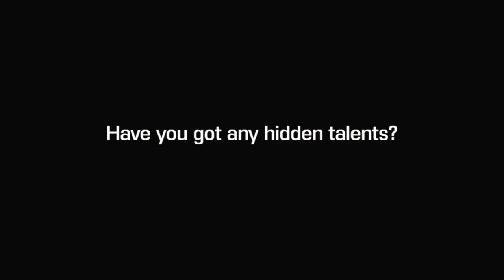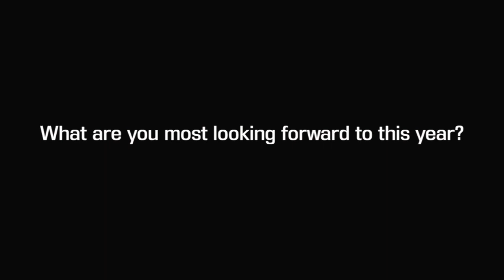Meet The Interns - Matthew Poston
Get to know one of our interns for 2020/21 - Mr Matthew Poston